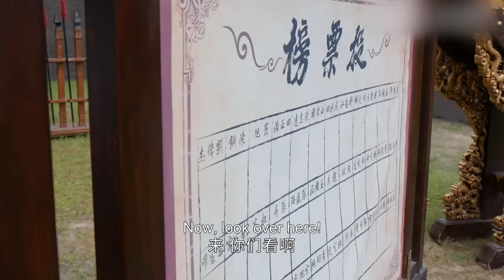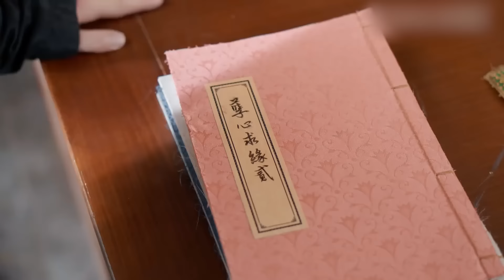2024最新穿越大剧【前世今生 EP28】张若昀穿越到古代，居然遇到了高中校花赵露思？不仅成功上位，还抱得美人归！| Past and Present | 张若昀 赵露思 （穿越/科幻）